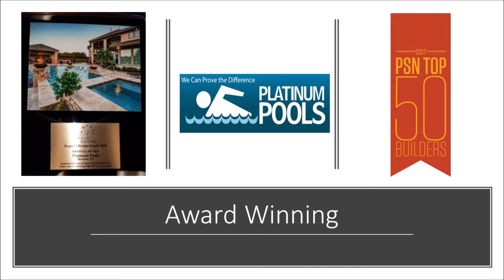Platinum Pools - The Kennard Family - By Mark Wyner